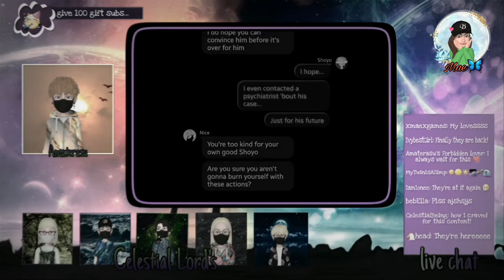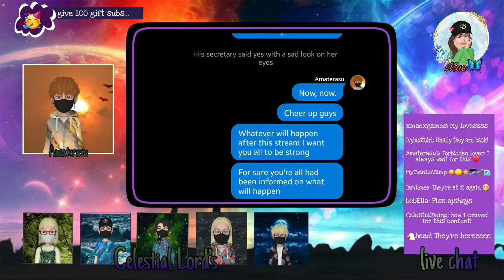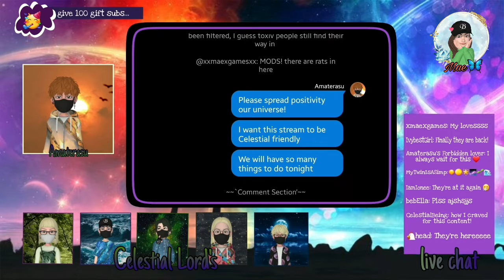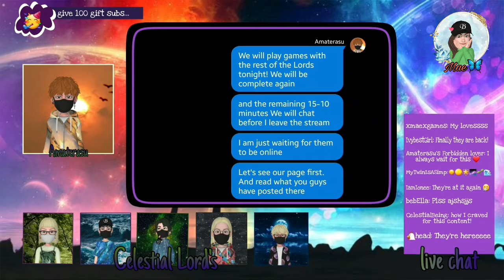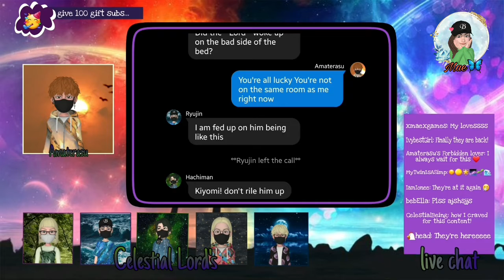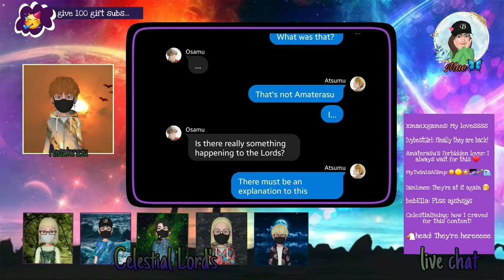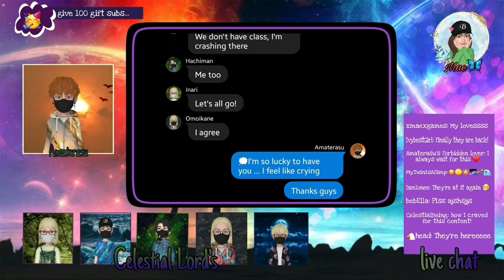Celestial Lord's Amaterasu: Gamer AU (Episode XVII) ||Atsuhina ft. Kenma and Karasuno 1st years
HAIKYUU HINATA SHOYO GAMER AU
||Ft. Atsuhina, Kenma and Karasuno first years||

Episode I : Knowing him and his friends
Episode II : Normal Days?
Episode III: Meet the team
Episode IV: Sunday Trip
Episode V: Riot
Episode VI: Mom's Dellimma
Episode VII: Trial of Life
Episode VIII: Road to Acceptance
Episode IX: New Family
Episode X: Threats Detected
Episode XI: Akira's Warning
Episode XII: Weather Changes
Episode XIII: Game Start
Episode XIV: Caught off Guard?
Episode XV: Still waters
Episode XVI: Before Collapsing
Episode XVII: The Universe's Collapse
Episode XVIII: (Loading...)

❗I don't own the Haikyuu characters.
As my alternate universe it's all imagination, how they interact and behaves. It doesn't affect nor reflect the Canon.

❗ Pictures I used for this video is not mine, I got them from Pinterest and Twitter.

❗The background music doesn't belong to me

¤Stories/Series

¤ Others:

Check my Wit account for the stories I have.

I upload there first before I post in YouTube

❗The song in my outro

🎵Chillpeach "Sunflower"